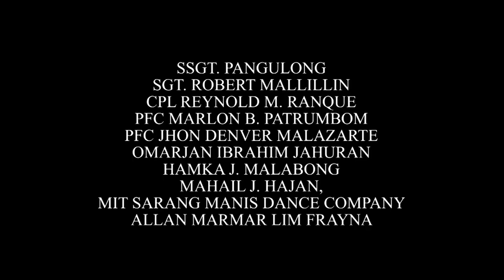Sahaya: Full Episode 38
As part of their tribe's tradition, disgraced Badjaw, Manisan Arati (Jasmine Curtis-Smith, later Mylene Dizon), was arranged to get married to Salida's (Snooky Serna) son Aratu (Benjamin Alves) but things suddenly change when after they found out that she is pregnant with her secret boyfriend Harold (Gil Cuerva, later Zoren Legaspi). Upon giving birth to her daughter, Sahaya (Bianca Umali), the girl later develops an unexplainable power of healing and connection with water. Sahaya's ability and selflessness takes a toll as she adjusts her cultural origin to the modern world she's living in, where childhood friend Ahmad (Miguel Tanfelix) and Manila boy Jordan (Migo Adecer) grew to fall for her grace and humility.

Stream the full episodes of 'Sahaya' on GMANetwork.com/fullepisodes starring Bianca Umali as Sahaya, and Miguel Tanfelix as Ahmad. Also in the cast are Mylene Dizon, Migo Adecer, Zoren Legaspi, Ana Roces, Eric Quizon, Ash Ortega, Pen Medina, Debra Liz, and Juan Rodrigo with the special participation of Jasmine Curtis-Smith, Benjamin Alves, Gil Cuerva, and Angel Guardian.